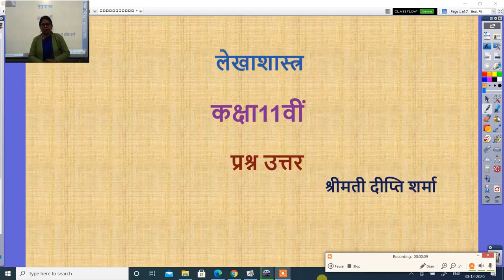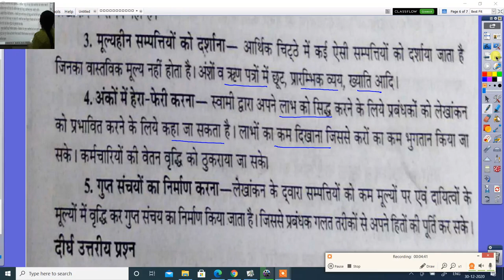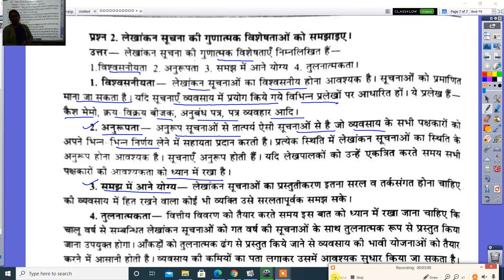कक्षा11वीं लेखाशास्त्र अध्याय 1 प्रश्न उत्तर